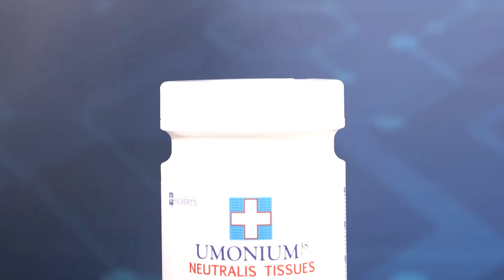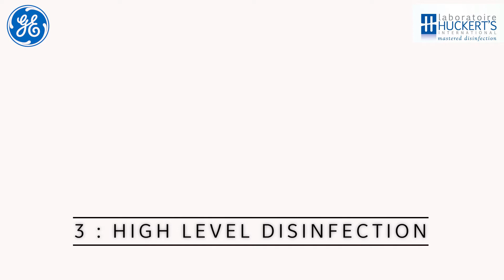How to disinfect endocavitary probes with UMONIUM38® Neutralis Tissues from Laboratoire Huckert's?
High-level disinfection procedure for endocavitary ultrasound probes with UMONIUM38® Neutralis Tissues from Laboratoire Huckert's